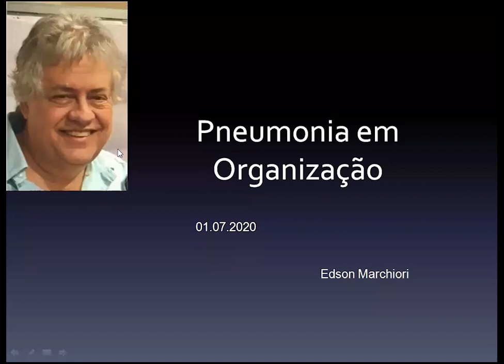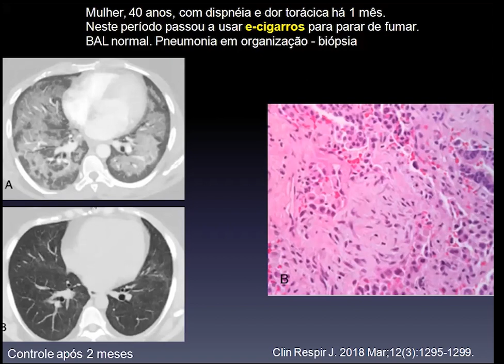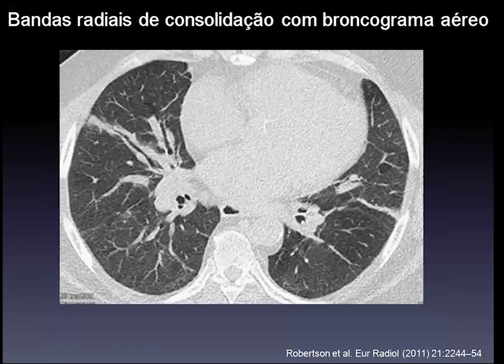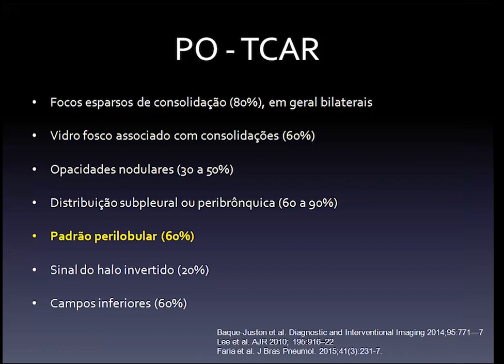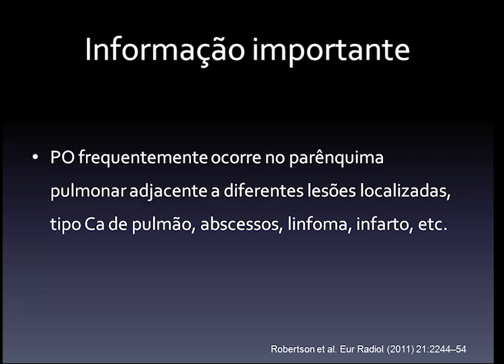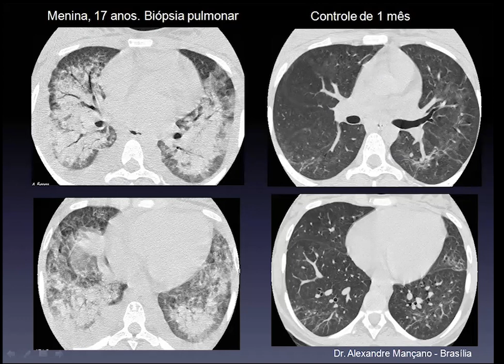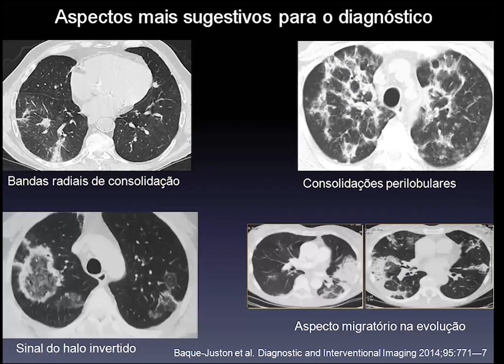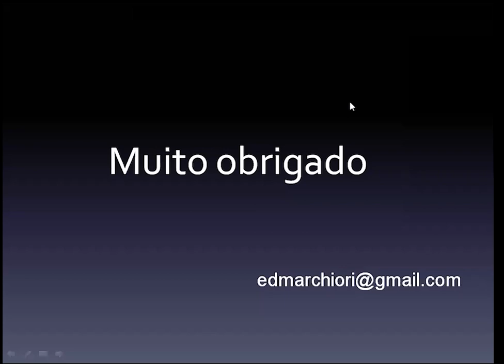Aula 11 - 2020 - Pneumonia em Organização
X Sessão de Tórax Online realizada pelo Prof. Edson Marchiori.